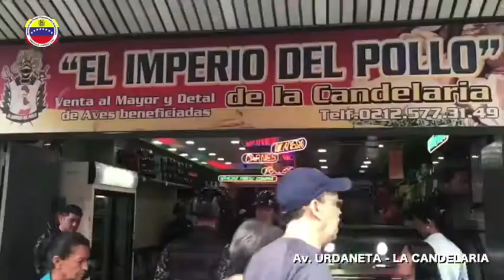OPERATIVO DE SUPERVISIÓN DE PRECIOS EN LA CANDELARIA